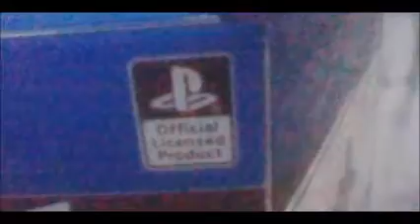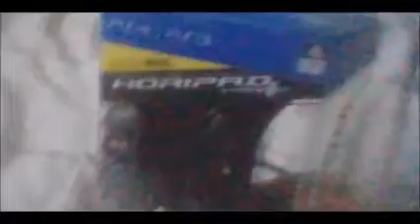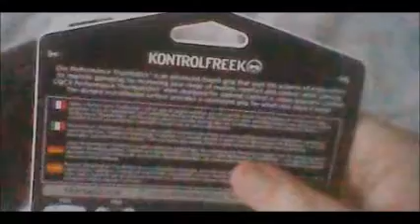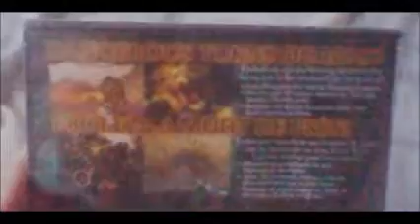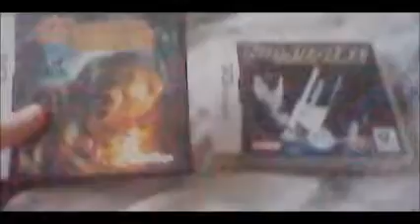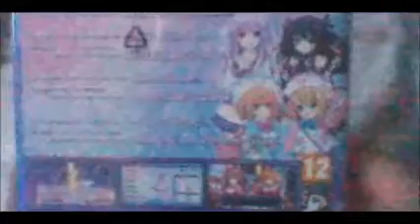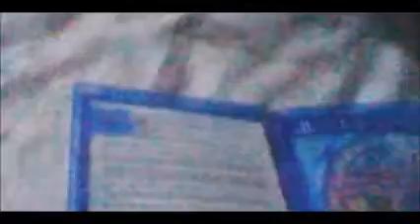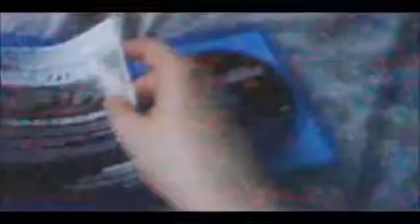My Christmas Presents Video December 2023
A very late Christmas video because one of the presents I wanted I got the right game but the wrong version.

Anyway, here is a Christmas presents video showing off the presents I got this December.